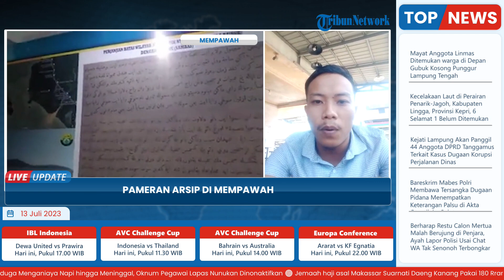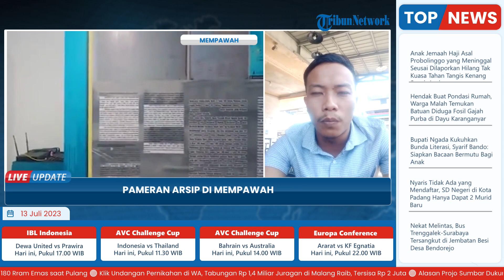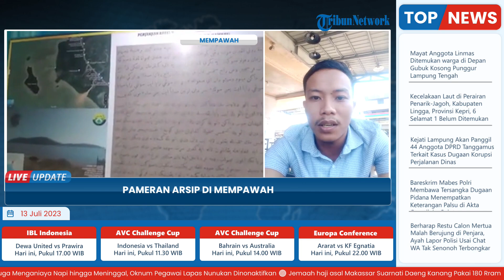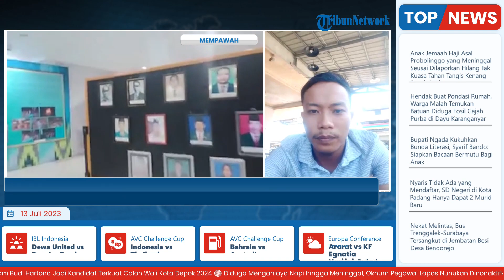Rayakan Hari Jadi ke-64 Kab Mempawah, Dispussip Gelar Pameran Arsip, Ingatkan Memori Kebangsaan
TRIBUN-VIDEO.COM - Pemerintah Kabupaten Mempawah melalui Dinas Perpustakaan Daerah dan Kearsipan (Dispussip) menggelar Pameran Arsip yang diselenggarakan di Wisma Chandramidi Mempawah selama lima hari yakni 11-15 Juli 2023.

Kegiatan Pameran Arsip yang digelar ini merupakan rangkaian Hari Jadi ke-64 Kabupaten Mempawah sekaligus peringatan Hari Arsip Nasional ke-52.

Tema pameran arsip yakni Gerakan kearsipan, menuju birokrasi maju, memori kolektif bangsa, dan peradaban unggul.(*)